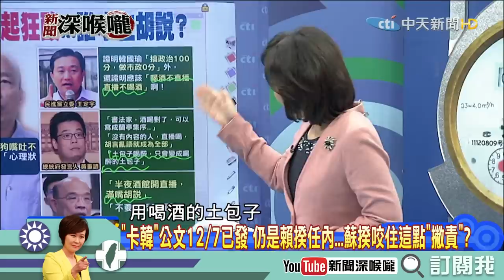《新聞深喉嚨》精彩片段 喝酒的土包子？黃重諺蘇貞昌胡言亂語？